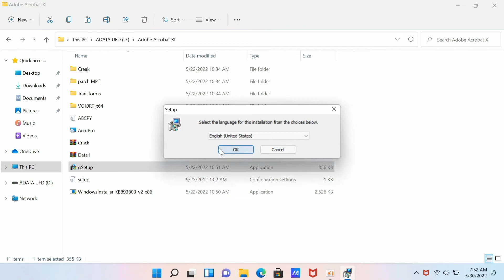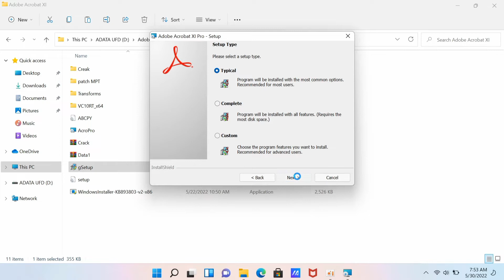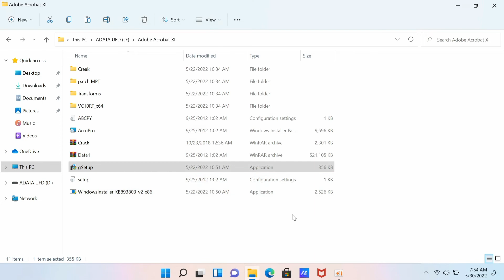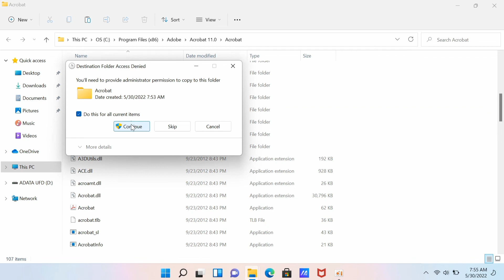How to install Program Adobe Acrobat XI Pro in Windows 11 ( Online Tech )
The Windows 10 upgrade process drags old files, settings, and programs from your previous Windows system to your new one. If you want a completely fresh system, though, you have a couple options.

This is particularly useful if you’ve purchased a new Windows 10 PC and it includes manufacturer-installed bloatware you don’t want. Or, you may need to perform a clean install on a computer without an existing Windows system after installing a new hard drive. Of course, you’ll miss out on the good pre-installed apps, like the free DVD player program that comes with many PCs.

Previously, Microsoft forced users to upgrade to Windows 10 before they could start fresh and do a clean install–which was annoyingly complicated and time-consuming. Now, things are much easier, since you can activate Windows 10 with a Windows 7, 8, or 8.1 key.

The classic method of performing a clean install is still our go-to option with Windows 10. You just need to download and create installation media, either on a DVD or a flash drive, and install it from there.

Download the Windows 10 media creation tool from Microsoft. This tool will download the correct Windows 10 installation files for your system, and help you create an installation DVD or flash drive. Start it up and select the “Create installation media for another PC” option to create installation media.

Be sure to select the correct type of installation media for the copy of Windows 10 that’s licensed for your PC — Windows 10 Home or Professional. (If “Windows 10” is the only option, you can safely use that and it will detect what version you want.) You should also choose your language and select whether you want the 32-bit or 64-bit version of Windows here. Most people will want the 64-bit version, but you can create installation media that includes both, and the installer will automatically select the most appropriate one when you use it to install Windows on a computer.

Install Windows 10 from the installation media like you would any other operating system. Restart your computer with the USB drive or DVD inserted, and boot from that device. This may require you change a setting in the BIOS, access a boot menu, or use the “Use a device” option in the advanced startup options on a modern Windows 8 or 10 device that includes UEFI firmware instead of the traditional BIOS. Select “Install Now” once the Windows installer starts.

Next, you’ll see the activation screen. What you do here depends on your situation:

If you’ve never installed and activated Windows 10 on this computer before, you’ll see the activation screen. Enter your Windows 10 key here. If you don’t have one, but you have a valid 7, 8, or 8.1 key, enter it here instead.

If you’ve ever installed and activated Windows 10 on this computer before, click “I don’t have a product key”. Windows will automatically activate once it’s installed.

The second situation works because of how Windows 10 activates PCs. When you install and activate Windows 10 on a system for the first time, the installer confirms that you have a “genuine Windows” system installed and registers your hardware with Microsoft’s servers. After that, you shouldn’t have to enter that key again on the same PC–Microsoft will recognize your hardware the next time you install Windows 10 on that machine, confirm it’s registered, and automatically activate itself.

Go through the setup process normally until you see the “Which type of installation do you want?” screen. Select the “Custom” option to ensure you’re performing a clean install and not an upgrade install.

Partition your system drive however you like. If you just have a single Windows partition, you can tell the installer to overwrite it. If you have many partitions, you could delete them all and tell Windows 10 to install itself in the unallocated space.

After you log into your new, cleanly installed Windows 10 system, it should automatically activate itself after you connect to the Internet.

To ensure it activated correctly, open the Start menu and click on Settings. click the Update & Security button, and go to the “Activation” tab.